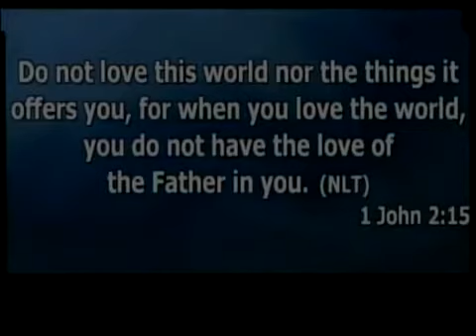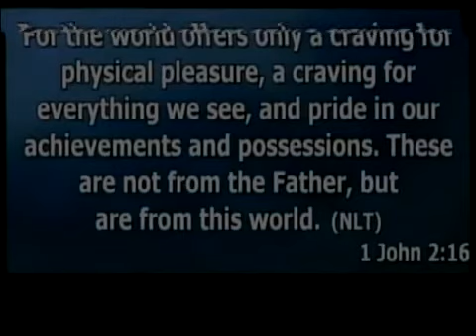Chrisette Michele and Travis Greene perform "Intentional"live at Donald Trump's Inaugural Ball 2017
What really happened - Rev.Jimmie Hicks, Jr.